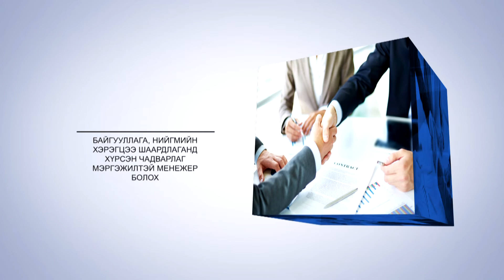NCFD of Mongolia shtork